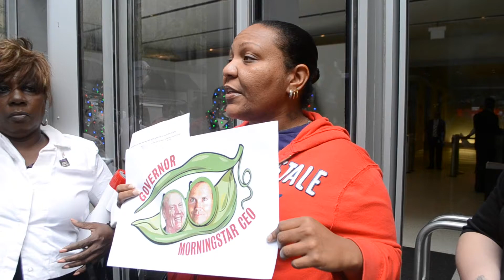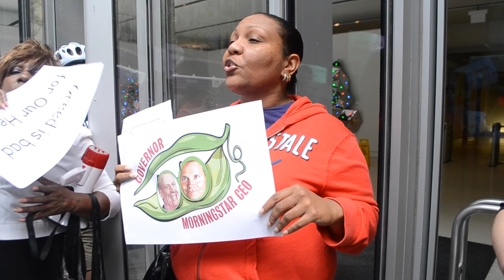Progress Illinois: Health Care Providers Protest Against State Budget Cuts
Illinois health care providers took their concerns over the state budget impasse to the downtown Chicago offices of a wealthy campaign donor for Gov. Bruce Rauner during a Thursday morning protest.